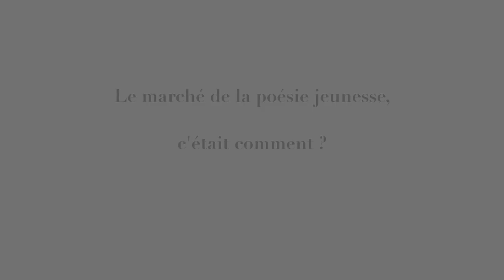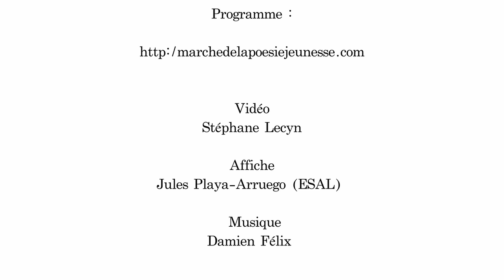Marché de la poésie jeunesse 2021 BONUS BONUS +++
Nous l'avons fait !